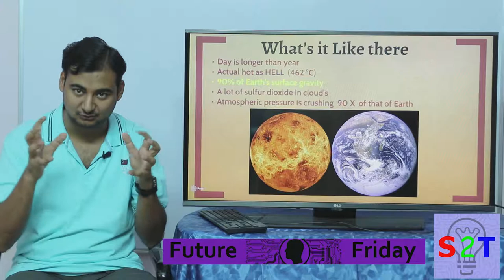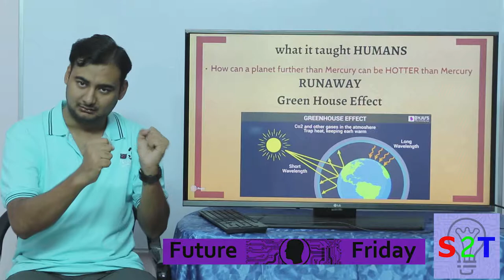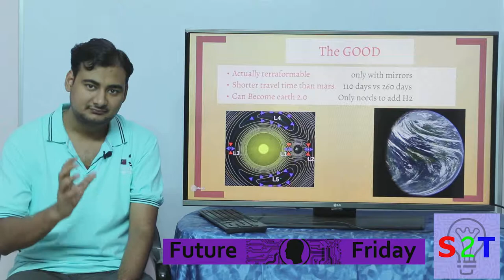Future Friday Ep4 (The Venus)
IN ep4 of Future Friday lets look at HELL (Venus)
Whats it like there
What it taught earth
How to make it earth 2.0